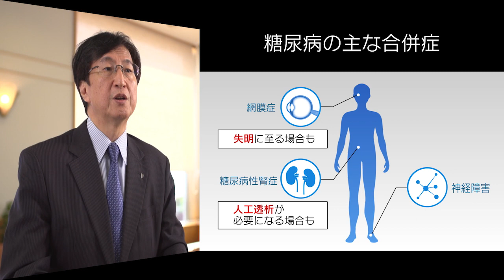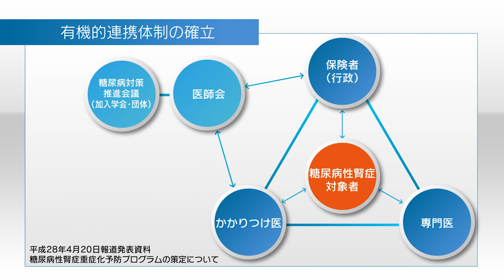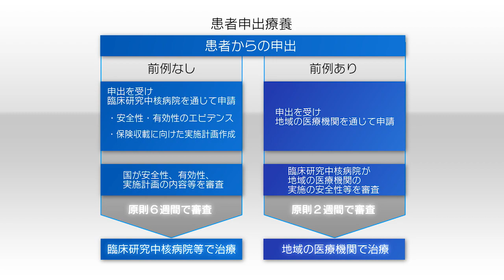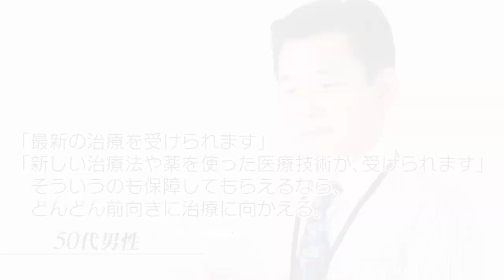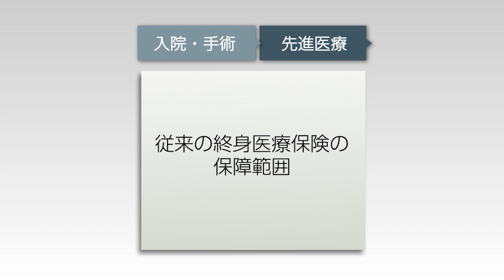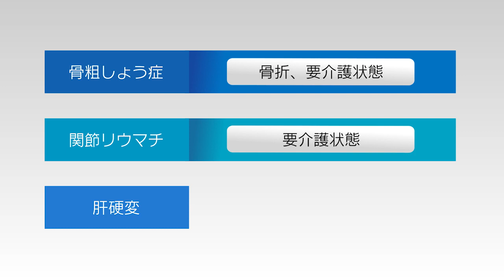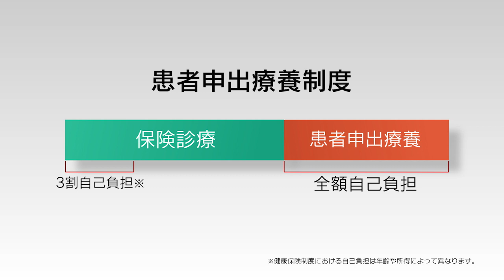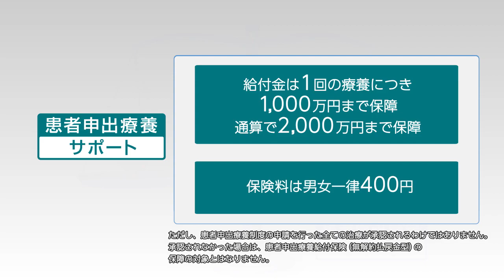AXAアクサ生命 「アクサメディカルアシスタンスサービス」 PR